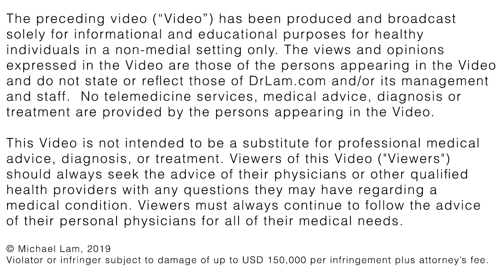Is Adrenal Fatigue Syndrome Inherited?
Dr. Lam and Dr. Carrie delve into the question of how genetics play a part in adrenal fatigue.

2. Take our 3-minute Test and learn if you could be experiencing Adrenal Fatigue: